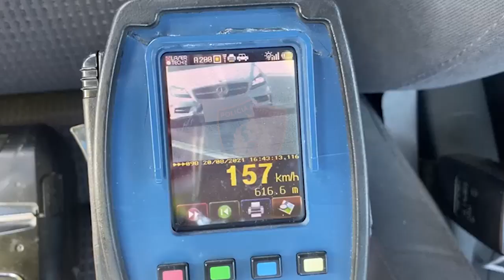Policia monitorim në autostradën për Elbasan, me shpejtësi deri në 162 km/h, gjoba 15 shoferëve